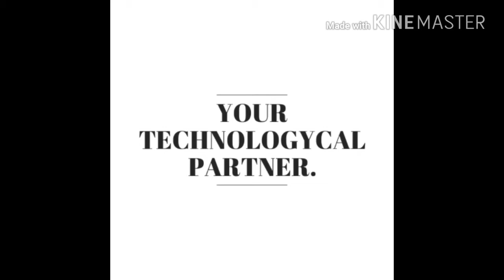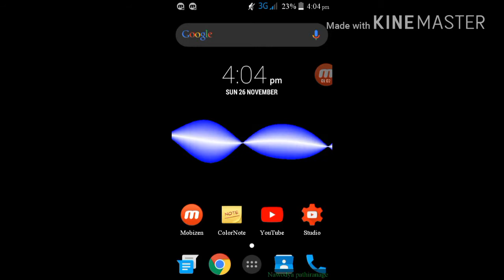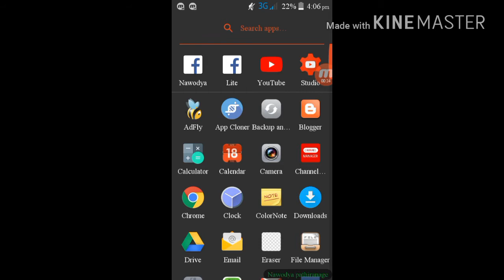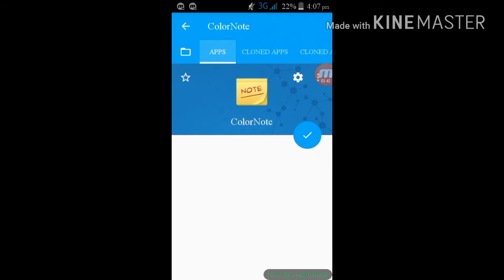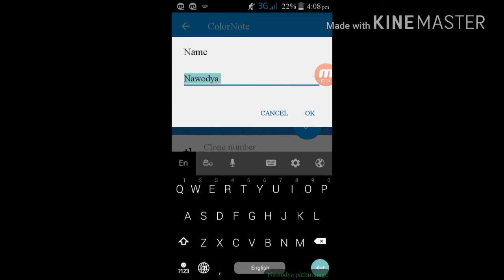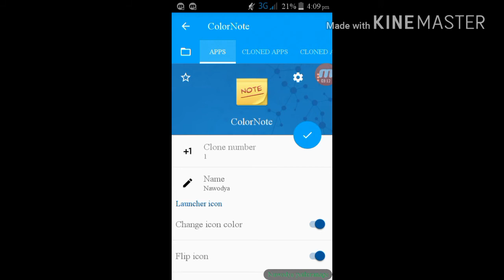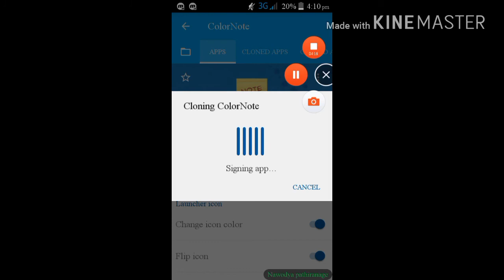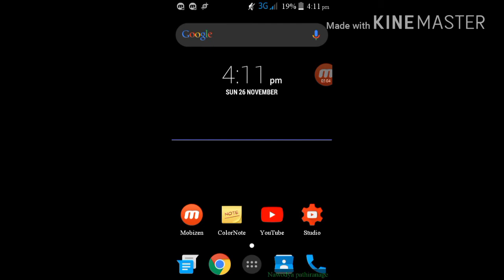How to duplicate(clone) android apps.sinhala.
How to clone android apps.very easy video.app cloner android app full review.very easy tips.please watch this video.Android.clone android apps.android,windows,apple.cloned apps.duplicate apps,